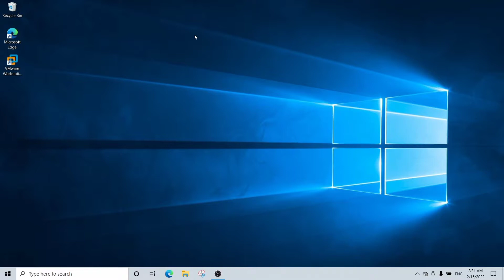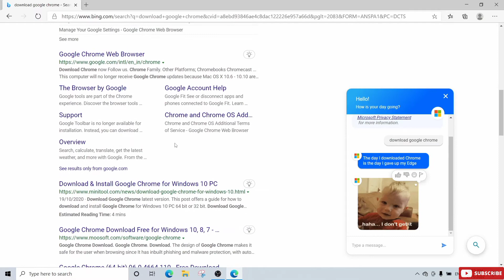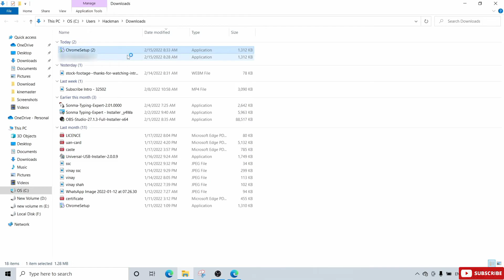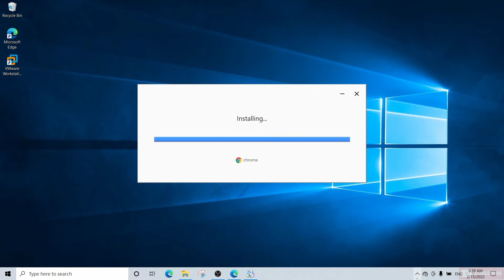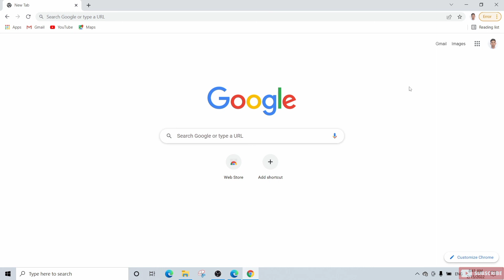Download & installgooglechrome on windows 7 8 10 & Sign for computer/laptop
Hello friends, this video download and sign Google web browser  for computer and laptop .